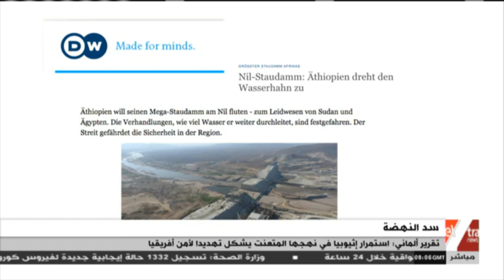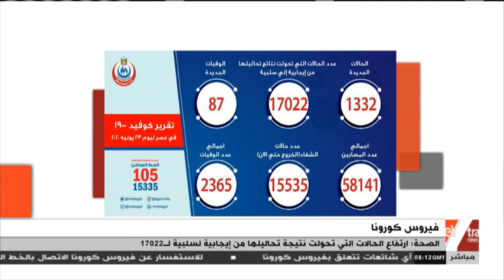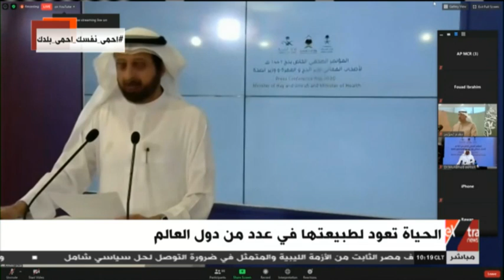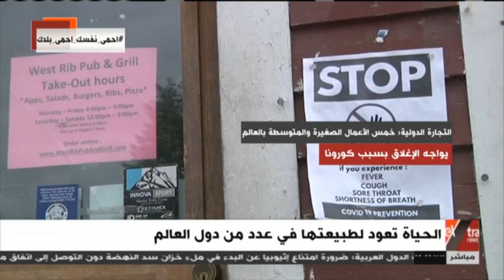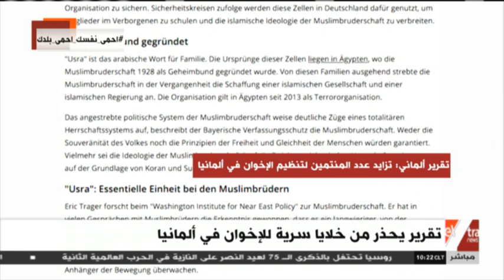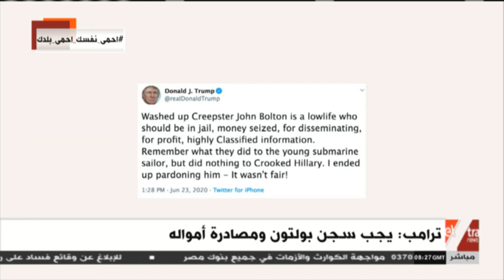غرفة الأخبار | جولة الـ 10 صباحا الإخبارية (كاملة)